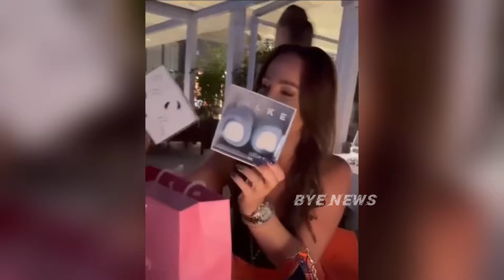ОЛЬГУ БУЗОВУ ОБВИНЯЮТ В ФЕЙКОВОЙ БЕРЕМЕННОСТИ РАДИ ОХВАТОВ?!!